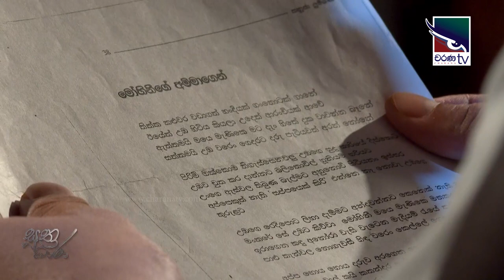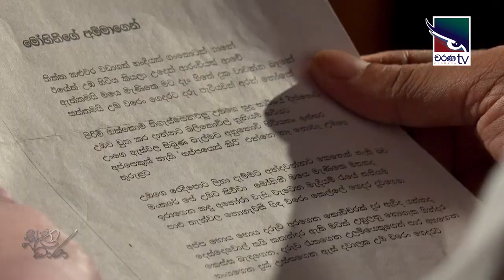Suthra Dhara - සුත්‍ර ධාරා | නිධිකණ්ඩ සූත්‍රය | Nidhikanda Suthraya